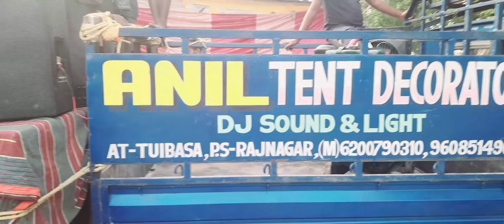matal dance 💃 matal dance😍😍😍laxmi puja ka visarjan//laxmi puja ka visarjan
Yours Queries
salkhu murmu
salkhu vlogs
salkhu official
salkhu171
salkhumurmu
salkhuvlogs
salkhufoodball vlogs
football vlogs official

sagun gomha_parab
daily_vlo ...more

dj
new santali song 2023
ka
dj remix
mp3
traditional
studio version
romeo baskey
status